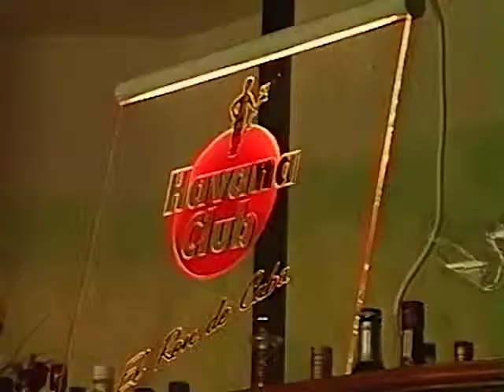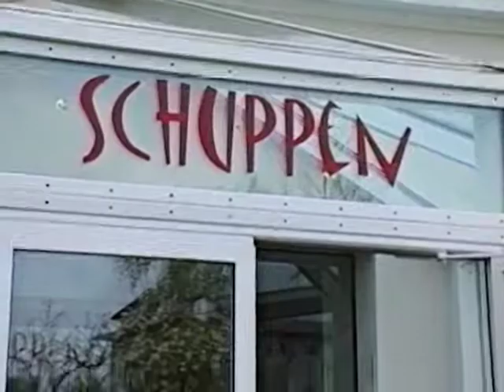Ziegentaufe in Eberswalde (30.04.2003)